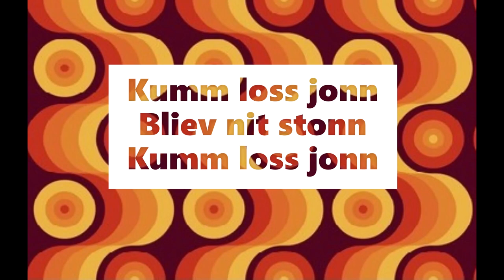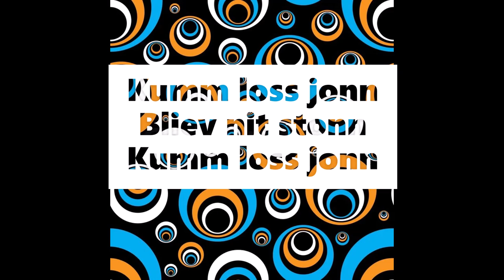Kumm loss jonn (Get it on)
T. Rex war damals die erste Band, von der ich Fan war. Daher wollte ich unbedingt "Get It On" in meiner Reihe "Lieblingssongs op Kölsch" haben; es hat jetzt auch schon 50 Jahre auf dem Buckel. Ich hatte aber auch Lust, mal nur mit Synthesizer-Klängen zu arbeiten, und so ist der Kraftwerk-Einfluss in das Stück gekommen.
Im Nachhinein gehört, ist das Lied eigentlich zu lang geraten, wobei ich mich aber streng ans Original gehalten habe. Außerdem war es nicht einfach, Marc Bolans Nonsenstext zu übertragen...